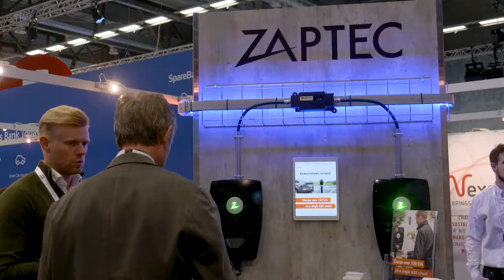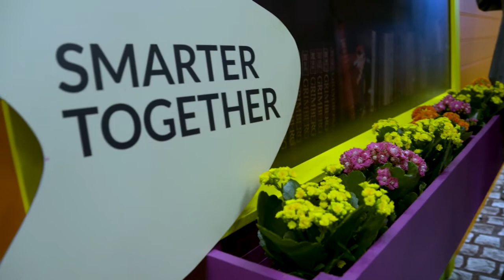Nordic Edge Expo 2017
Film made by Filmavdelingen